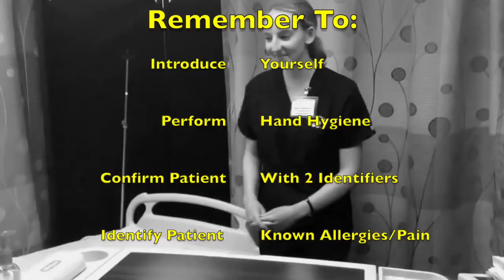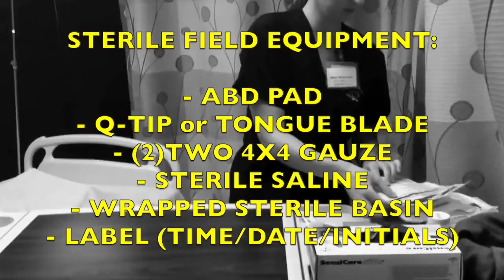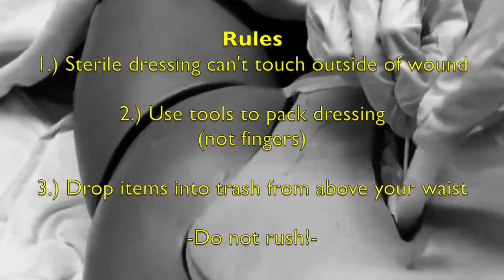Sterile Technique Skill Mastery Guide